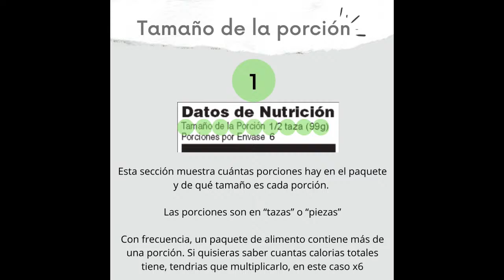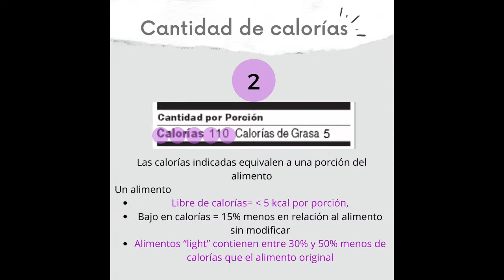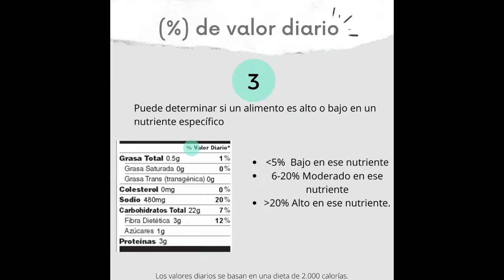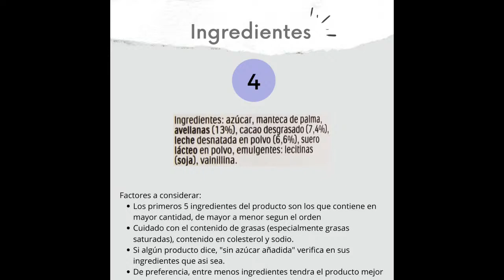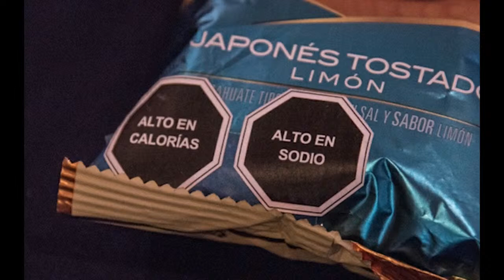smi san miguel el salvador